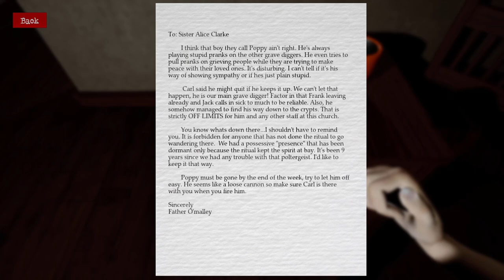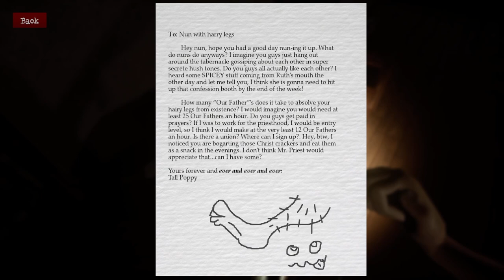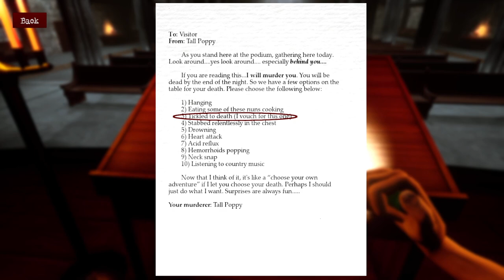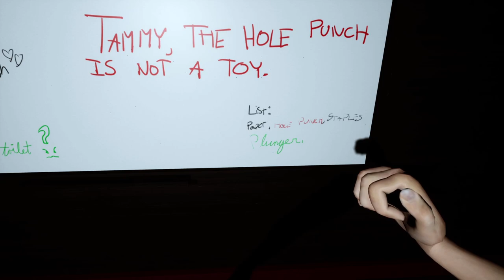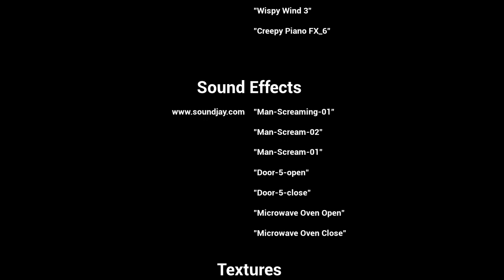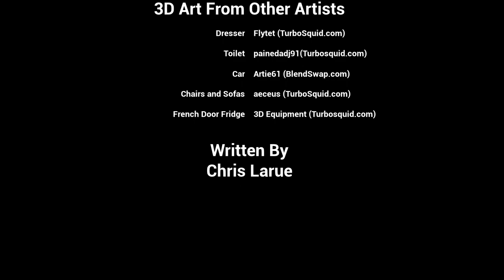Fun and Scary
Tall Poppy is a fun-house horror experience where you must find your wifes purse and  a way off the church property before the prankster ghost gets you!